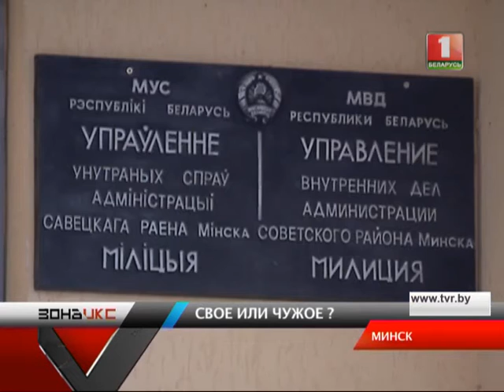Свое или чужое. Зона Х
Свое или чужое - тонкую грань между этими понятиями упустили сразу несколько жуликов.